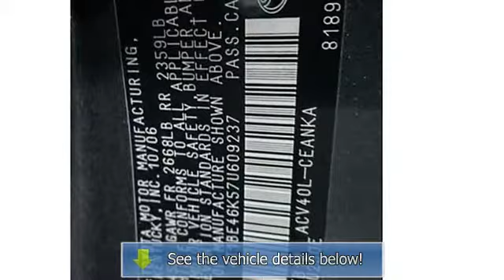2007 Toyota Camry - Axelrod Buick GMC - Parma, OH 44129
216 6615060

For Sale: 2007 Toyota Camry
VIN: 4T1BE46K57U609237
Engine: 4 Cylinder Engine 2.4L/144
Drivetrain: Front Wheel Drive
Transmission: Automatic
Mileage: 58,626
Color: Black (exterior) Ash (interior)

Features:
2007 Toyota Camry 4 Door Sedan. This vehicle features the following equipment: Automatic, 4 Cylinder Engine 2.4L/144, Front Wheel Drive